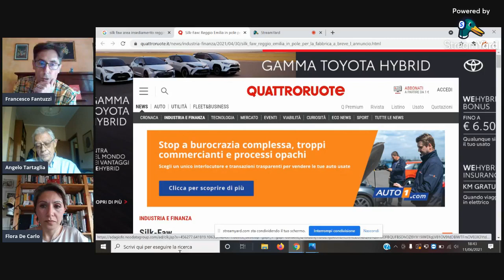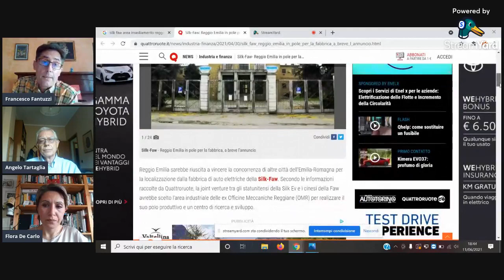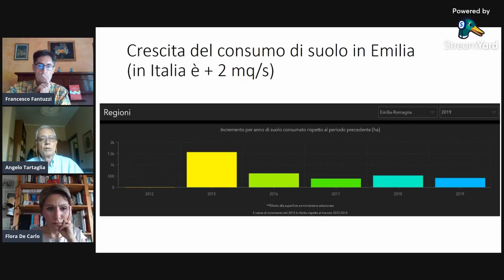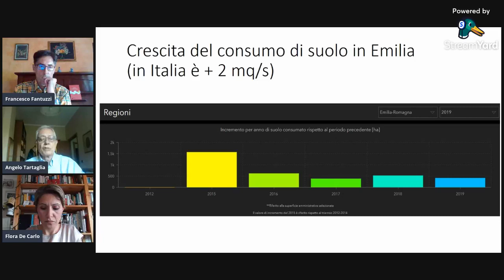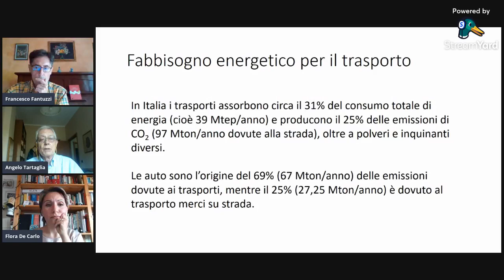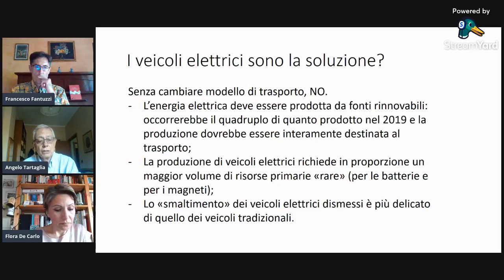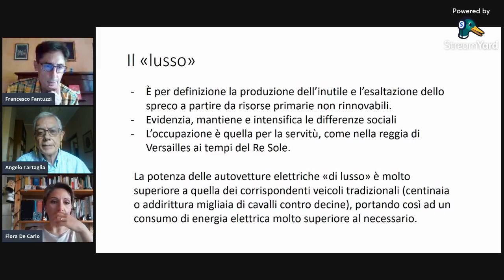Il mega stabilimento Silk Faw suv elettrici è la risposta? Intervista al Prof. Angelo Tartaglia